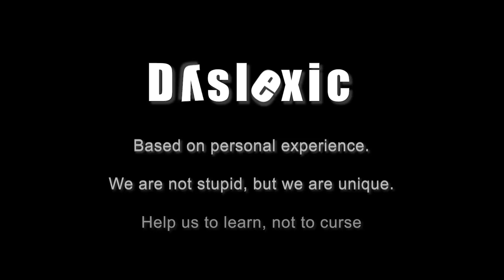DYSLEXIC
Synopsis
A boy who has reading disorder dyslexic that wants to climb a mountain of A to prove that he can be as smart as anyone else.  To get to the top of the mountain, he needs to learn reading.

Institution
Universiti Teknologi MARA (UiTM)